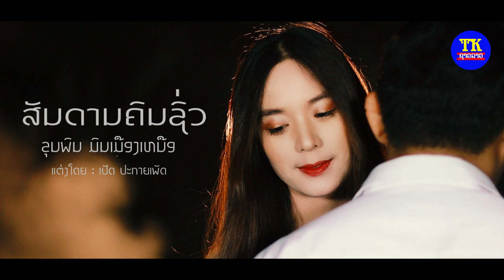ສັນດານຄົນຊົ່ວ|สันดารคนชั่ว|Sandansuor [ຂຸນພົນ ມົນເມືອງເຫນືອ]【MUSIC VIDEO】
ເພງ : ສັນດານຄົນຊົ່ວ - ຂຸນພົນ ມົນເມືອງເຫນືອ
 ດົນຕຣີ: ກິໂຕ້ ພິລາກອນ
ແຕ່ງໂດຍ : ເປັດ ປະກາຍເພັດ
ຫ້ອງອັດ: ກະຖີ່ນ ອີ່ນດີ້